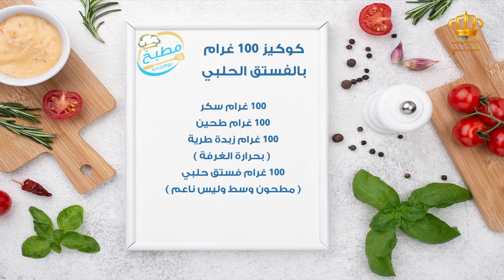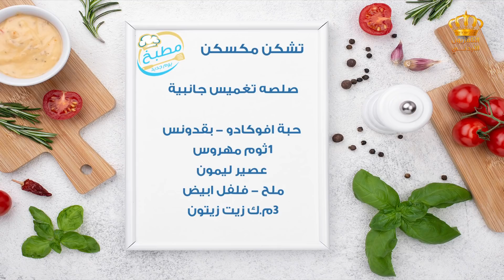مطبخ يوم جديد| مع الشيف علا نيروخ | كوكيز الفستق الحلبي & تشكن مكسكن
وصفات مطبخ يوم جديد ليوم الأربعاء الموافق 12/8/2020 : كوكيز الفستق الحلبي & تشكن مكسكن
 بمشاركة الشيف علي فايز